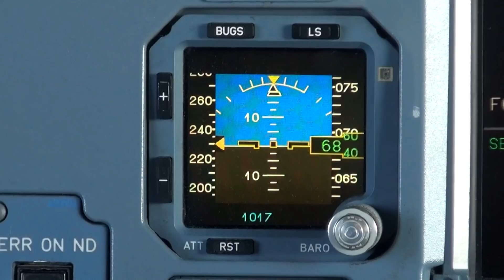Nations League: αρχίζει το ματς!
Παραγωγή: VDEL Video Productions
Κάμερα-μοντάζ: Νικόλ Ζαπατίνα